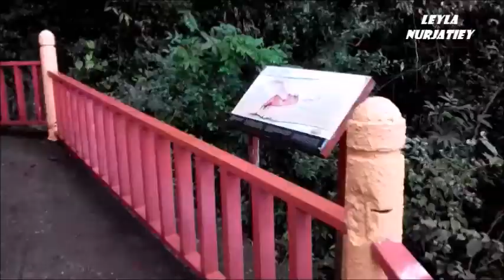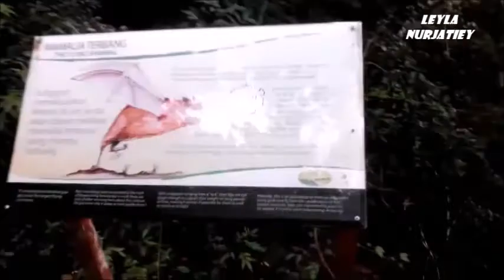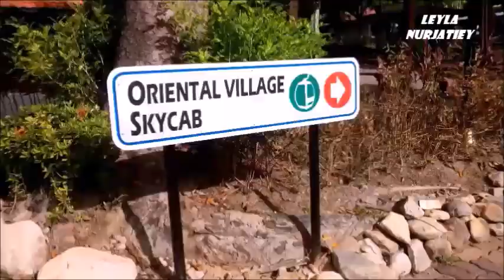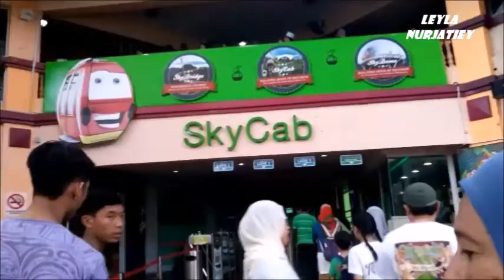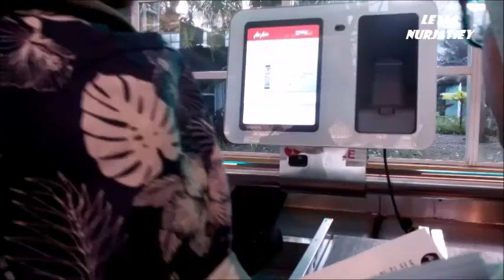LN Travel | Langkawi 4 Day 3 Night